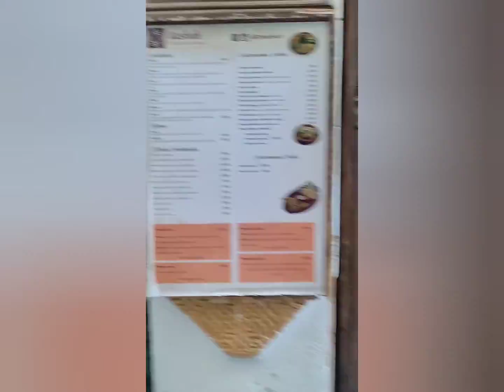Visita al centro de GRANADA